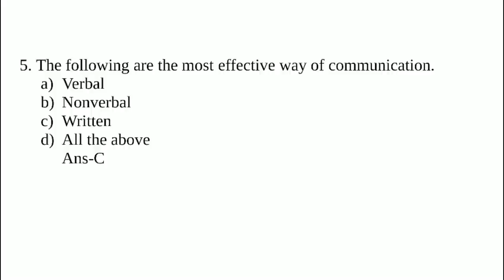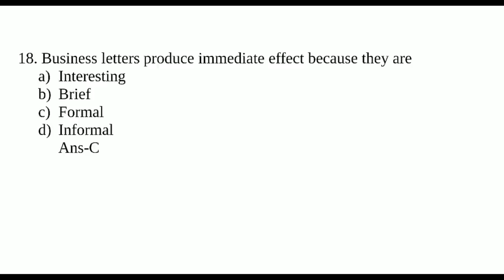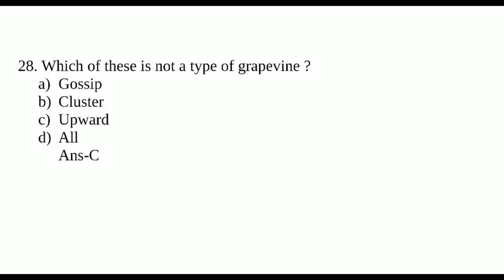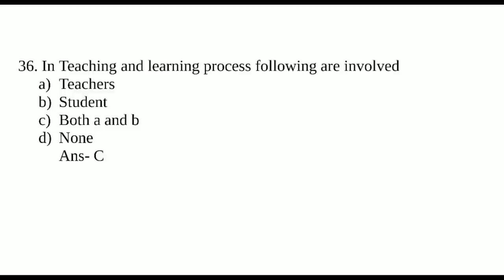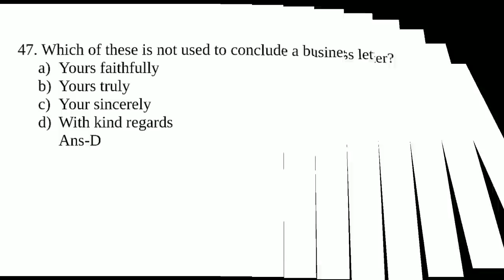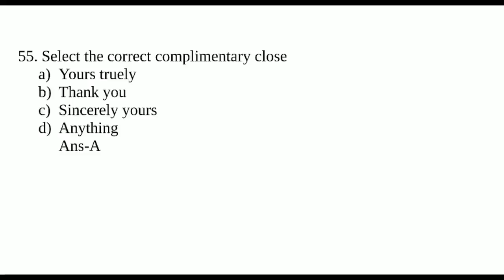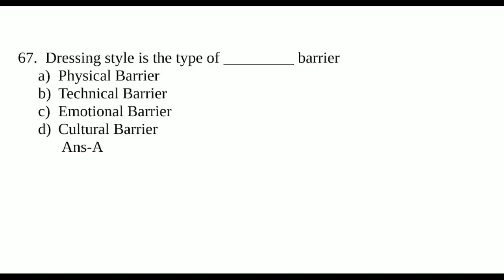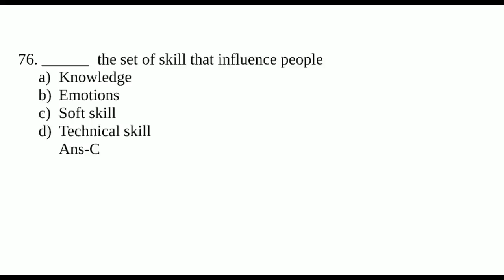Top 80 Business Communication MCQs|Part 2|S.Y.B.COM|Sem-3.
In this video you will get thw top 80 mcqs of business communication for S.Y.B.COM for Sem-3.Its the part 1 do watch the next part